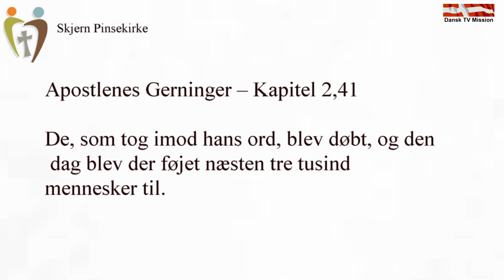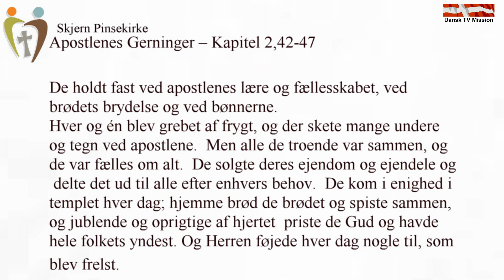Skjern Pinsekirke - Og de holdt fast ved. Prædiken af Brian Nielsen.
Og de holdt fast ved.
Prædiken af Brian Nielsen.